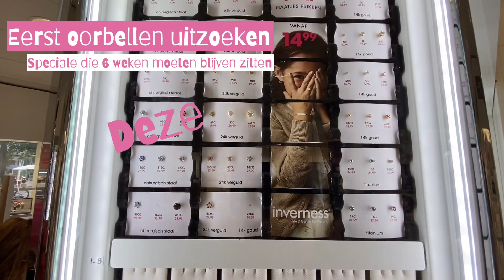Megan’s BEAUTY VLOG | OORBELLEN Gaatjes SCHIETEN en Manicure behandeling!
Megan heeft een bijzondere week achter de rug. Eerst een heerlijke behandeling voor haar nageltjes. En daarna eindelijk gaatjes laten schieten voor haar eerste oorbellen.
Deze fijne BEAUTY week deelt ze heel graag met jullie in haar eigen VLOG: Megan’s BEAUTY VLOG!!!